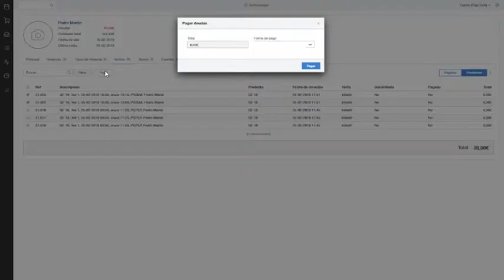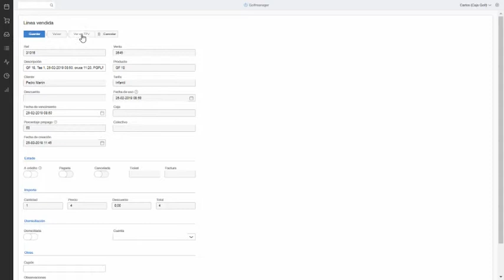Consultar y/o pagar un listado de deudas de un cliente